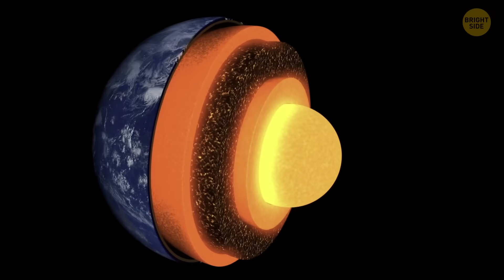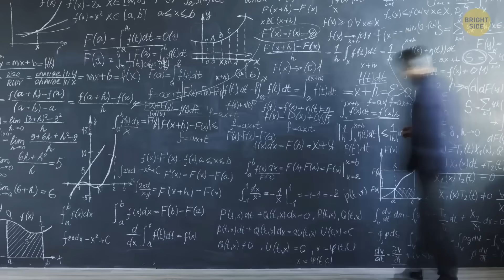What If Pangaea Never Broke Apart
If Pangaea never broke apart, life on Earth would look completely different. For starters, there’d be just one giant supercontinent, so no separate continents like we have now—imagine being able to drive from what’s now Africa to South America! The climate would be wild, too, with a huge dry desert in the middle because rain wouldn’t reach that far inland. Animals and plants would have evolved differently, since they wouldn’t be separated by oceans, meaning we might not even recognize some of today’s species. Humans might’ve developed in one giant community instead of spreading across the globe in different ways. It’s fun to imagine, but it’s safe to say the world would be a totally unrecognizable place!

Credit:
The Time Machine / Warner Bros.
Sarychev Peak eruption: By ISS Crew Earth Observations experiment and Image Science & Analysis Laboratory, Johnson Space Center, NASA
Wie Neuseeland: By ZDF/Terra X/SPIEGEL TV/Christopher Gerisch, Kay Siering/ Oliver Gurr, Jürgen Heck, Jürgen Staiger/Hauke Ketelsen/Richard Sako, Sebastian Stuertz,